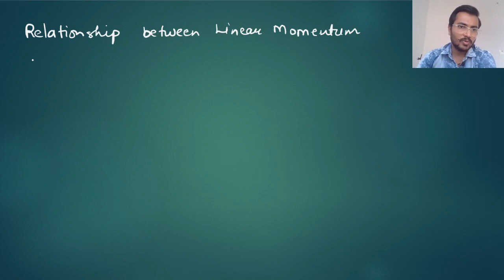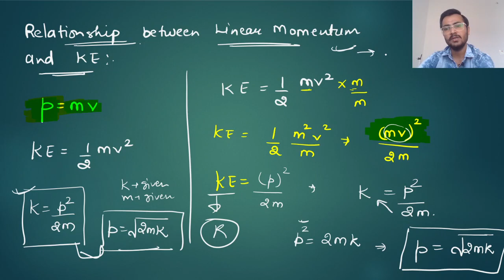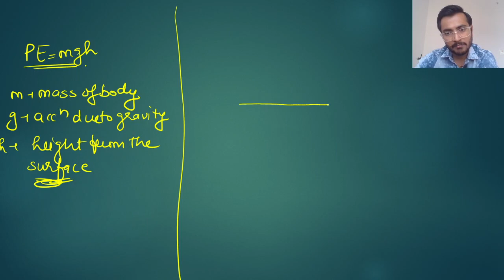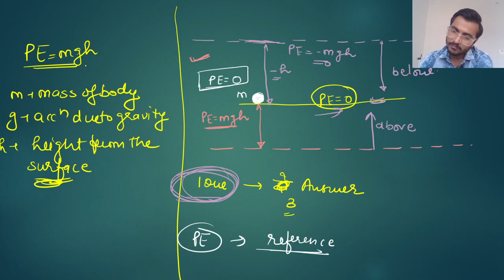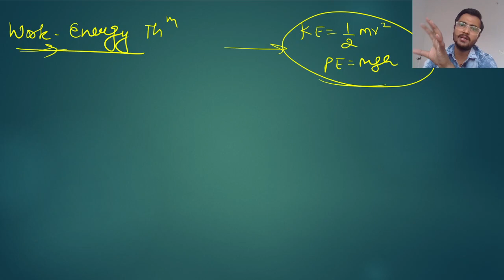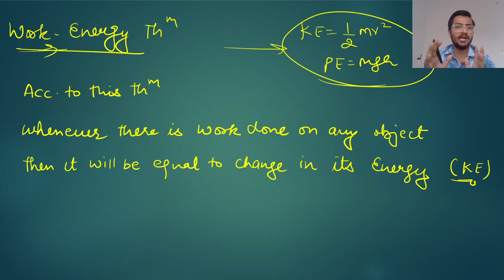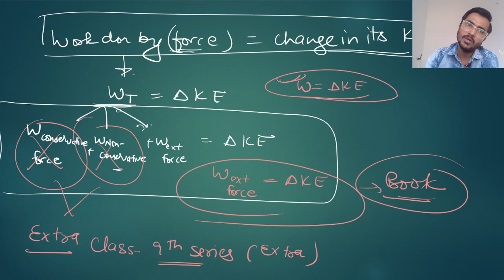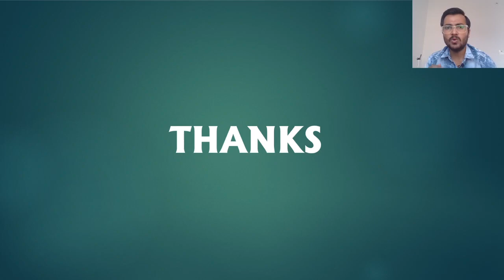Class-9th Physics | Work, Energy & Power Lecture-5 | Potential Energy and Work Energy Theorem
This video includes the topics of class-9th physics which are: Relationship between Kinetic energy and Linear Momentum, Potential Energy and Work-Energy Theorem.
For better understanding please watch the video completely.

secret physics facts | physics secrets no will tell